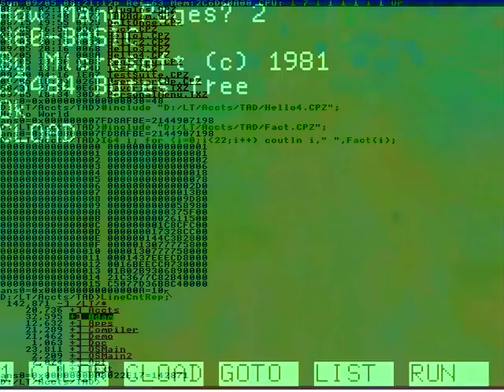He's gettin ready !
And it brings me comfort
It could just be statistics.